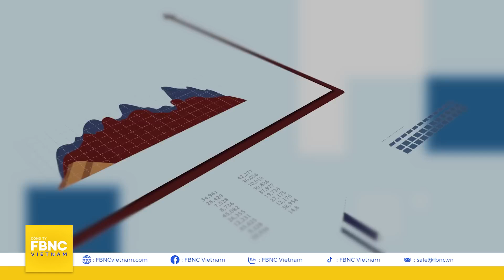Iran Nga hưởng lợi lớn từ tuyến thương mại mới giữa vòng cấm vận của phương tây | Kinh tế thế giới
Iran, Nga hưởng lợi lớn từ tuyến thương mại mới giữa vòng vây cấm vận của phương tây | Kinh tế thế giới
Sau khi Mỹ và Liên minh châu Âu áp đặt các lệnh trừng phạt sâu rộng đối với Nga, nhằm đáp trả việc nước này tấn Ukraine vào tháng 2/2022, Nga cùng Iran trở thành hai trong số những quốc gia bị cô lập nhất thế giới về kinh tế. Các biện pháp trừng phạt áp đặt lên Mat-xcơ-va và Tehran đã hạn chế họ tiếp cận thị trường tài chính toàn cầu và tiến hành thương mại quốc tế. Do đó, cả hai nước đều mong muốn mở rộng quan hệ kinh tế với các nước láng giềng ở Tây và Trung Á để vượt qua các lệnh trừng phạt. Đặc biệt, Iran và Nga đang nỗ lực tăng cường quan hệ thương mại và cải thiện cơ sở hạ tầng giao thông chung. Một trong những tuyến thương mại quan trọng đối với Iran và Nga là Hành lang Vận tải Bắc-Nam Quốc tế (INSTC).
FBNC
ĐỒNG TIỀN THÔNG MINH - CUỘC SỐNG THÔNG MINH